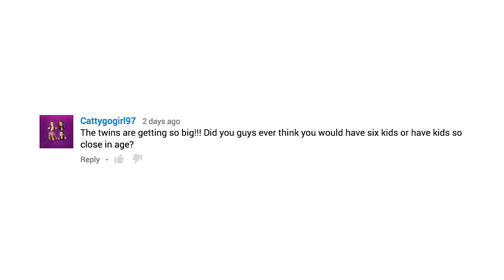🌳 Outdoors vs. Video Games 🎮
It's a nice day outside, so should we go exploring in the woods or should we stay inside and play video games? It's a tough choice for a kid. Sometimes they choose to watch TV, play video games, or watch a movie instead of going outside to play, but usually once they go outside and enjoy exploring in the woods, they want to do that more than anything else. At least, that's what happens with our kids.